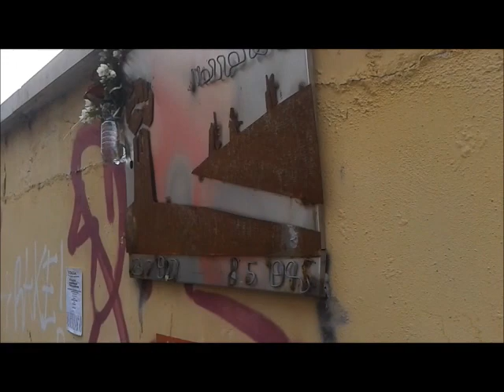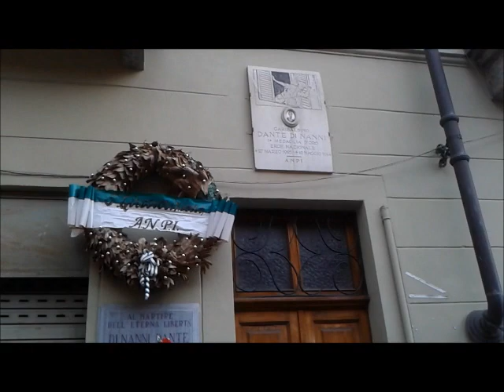Torino: 25 aprile, ora e sempre Resistenza!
Un corteo di diverse centinaia di persone, tra cui bambini, anziani, occupanti e migranti, ha percorso oggi le vie del borgo San Paolo in occasione del 25 aprile per ricordare i partigiani caduti durante l'insurrezione del '45 e per ribadire che dopo 69 anni la Resistenza non è un mero esercizio di memoria ma una pratica quotidiana.

Il corteo si è fermato a porgere i fiori alla lapide di Giaretti Eugenio, combattente della quarta divisione Garibaldi. Nel gennaio 1945 venne fermato da ufficiali dei Rap in via Monginevro all'angolo con corso Racconigi, messo al muro e colpito con una scarica di mitra. Il giorno dopo è stato prelevato dall'ospedale Mauriziano e rinchiuso nell'albergo Sitea, dove è stato torturato per una settimana dai fascisti. In seguito il corteo ha fatto tappa allo stabilimento storico della Lancia, dove fin dal 1943 agivano numerose squadre dei SAP e il 25 aprile 1945 proprio questa fabbrica di via Monginevro, 99 è stata scelta come la sede del comando militare durante l'insurrezione. Un luogo che oggi è devastato dalla speculazione e dallo sfruttamento del territorio dei soliti palazzinari che non si sono fatti troppi problemi nel rimuovere la lapide del partigiano Nazzareno Maffiodo durante l'abbattimento della fabbrica. L'anno scorso gli antifascisti/e del borgo hanno rimesso la lapide che è stata onorata anche oggi. In piazza Robilant il corteo ha ricordato Paolo Braccini, Franco Balbis, Enrico Gioachino, Giulio Biglieri, Eusebio Giambone, Massimo Montano, Giuseppe Perotti e tanti altri. La tappa finale è stata in via San Bernardino, 14 dove gli antifascisti/e hanno ricordato Dante Di Nanni, giovane gappista che si è difeso coraggiosamente fino all'ultimo dall'attacco della polizia fascista. La giornata è proseguita nella zona pedonale di via Di Nanni tra spettacoli, mostre fotografiche, canti partigiani a cura del Csoa Gabrio.

Anno dopo anno diventa sempre più evidente la dicotomia tra i presunti eredi della Resistenza e i resistenti antifascisti. Se i primi, occupando le poltrone pubbliche, speculano, sfruttano e distruggono i territori, depredano i beni comuni, portano avanti politiche contro le classi sociali in difficoltà e conducono un vero e proprio attacco ai diritti primari, i veri resistenti costruiscono collettivamente percorsi di lotta per opporsi a questi saccheggi. In quest'ottica le battaglie per il diritto all'abitare, le occupazioni, le lotte contro le ingiustizie sociali generate dal sistema capitalista, la resistenza contro il Tav non sono altro che il 25 aprile dei giorni nostri. Non saranno di certo i manganelli, i violenti sgomberi, la criminalizzazione dei movimenti, i provvedimenti contro i singoli a farci arretrare anche di un solo passo.

Vicino a Chiara, Mattia, Claudio, Niccolò, Davide, Paolo, Forgi e a tutti gli atri resistenti/e!

Ora e sempre Resistenza!